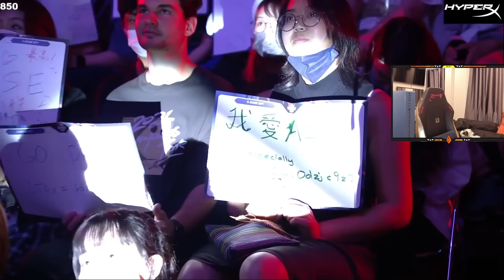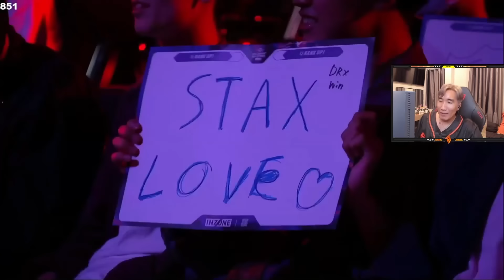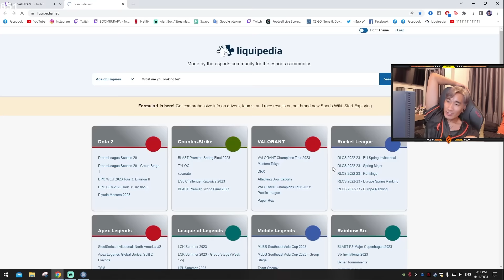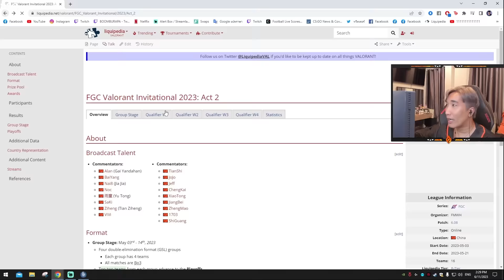BOOMBURAPA ดูแข่ง ASE VS DRX ( FINAL FULL MATCH) | Champions Tour 2023: Masters Tokyo